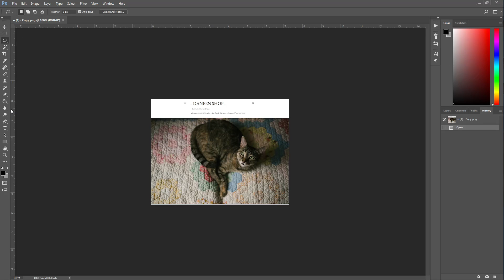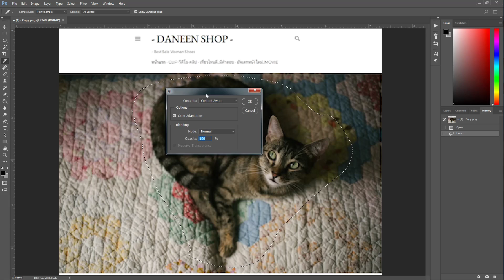photoshop ลบสิ่งที่ไม่ต้องการออกจากรูป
วิธีลบ object ที่ไม่ต้องการ บนรูป อย่างง่ายๆ ด้วย photoshop
ลบคน ลบสิ่งของ ใน 1 นาที
ขั้นตอนง่ายๆ ไม่กี่ขั้นตอนก็ลบได้